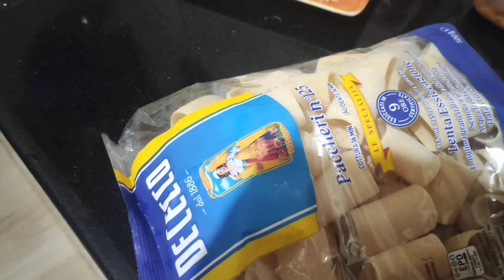রমজান মাস চলে আসছে তাই সবকাজ গুলো গুছিয়ে নিচ্ছি //Bangladeshi vlogger Sheikh shajeda bd